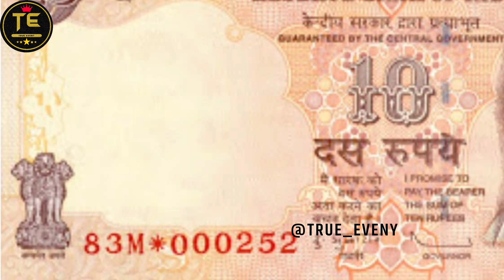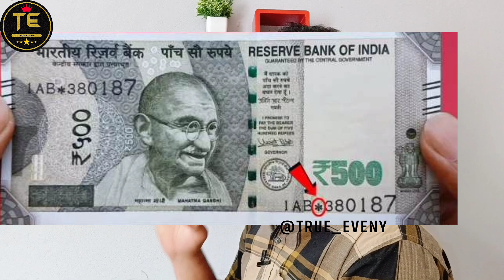स्टार* वाले नोट हुए लाखो के || बिना रजिस्ट्रेशन के बेचे || old coin sale || old coin kaise sell kare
फेसबुक पेज

trueeventyt

स्टार नोट //

north star //

star not showing on facebook //

star note 500 price //

star note //

star not showing on facebook reels //

star not yet available //

star note 500 //

star note ka //

star note lookup //

star note value //

star note ki value //

star note value tamil

star note social //

star note price //

star note army //

star note telugu //

star note collection //

star note ki //

500 rupees star note price //

star note price //

100 star note value price //

redmi note 11 star blue price in bangladesh //

5 star note 3 pro price in bangladesh //

5 star note 1 pro price in bangladesh //

5 star note 5 price in bangladesh //

star note value //

star note value rare //

$20 star note value //

100 star note value price //

200 star note value //

$20 star note value 2017 //

500 rs star note value //

1 dollar star note value //

10 rupees star note value //

स्टार नोट //

north star //

star note //

star note 500 //

star note ka //

star note lookup //

old coin /

coin bazaar /

coin selling

coin kaise beche

पुराने सिक्के की बिक्री

पुराने सिक्के

पुराने सिक्कों का मूल्य

भारत में पुराने सिक्के कैसे बेचे?

786 के सभी प्रकार के नोट जैसे 1 रूपये का, 2 रूपये का,5 का, 10 का, 20 का, 50,100, 200,500,1000,2000 के नोट किसी के पास है तो मुझे कलेक्शन के लिए चाहिए

old coin //

true event //

coin bazaar //

purane note kaise beche //

coin //

old coins //

coin bazaar me coin kaise sell kare //

coinbazaar //

real coin company //

coin selling //

purane coin kaise //